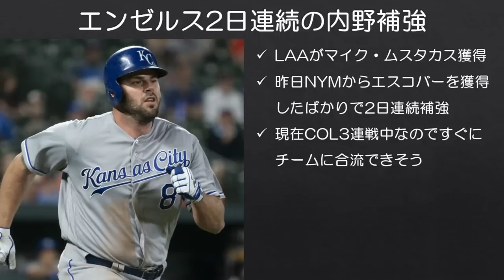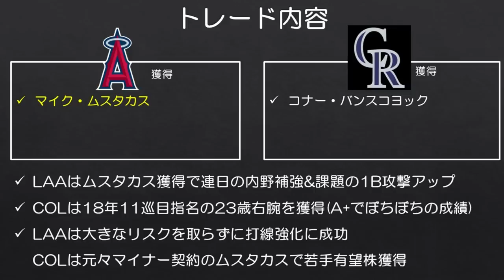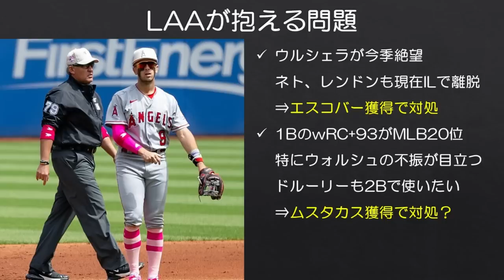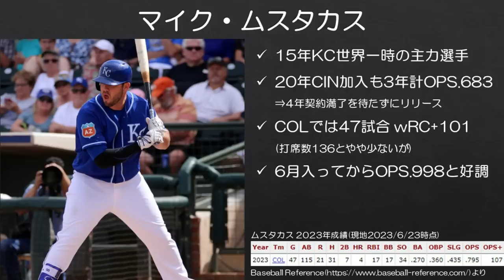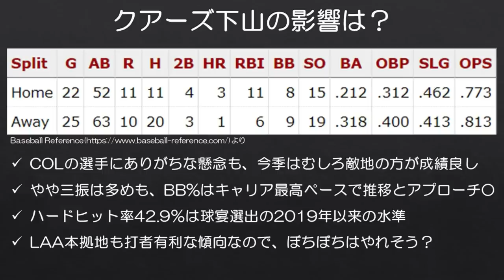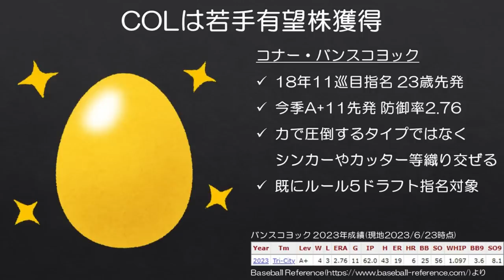【MLB】エンゼルス連日のトレードで通算207HRムスタカス獲得！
7月を待たずしてエンゼルスが積極補強。昨日のエスコバーに続いて、今日はムスタカスを獲得しました。